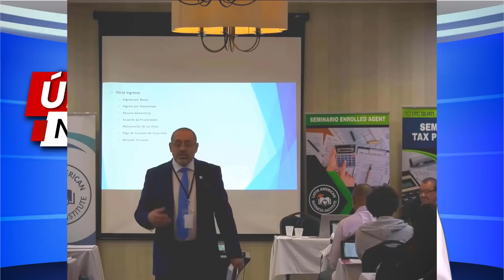ÚLTIMAS NOTICIAS | Crédito del IRS te devuelve hasta $8,000 por hijo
En este video hablaré sobre el Crédito del IRS que le devolverá hasta $8,000 por hijo. También sobre la situación del Covid-19 en el país. Y sobre la última encuesta que mostró el apoyo a Donald Trump para que vuelva al poder. No se lo pierda.